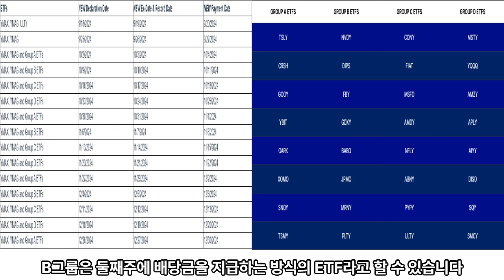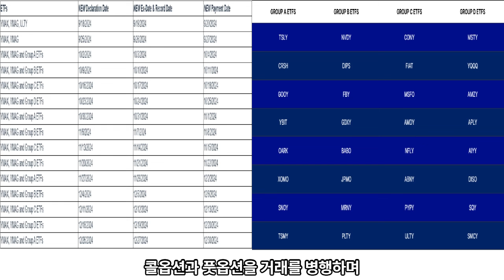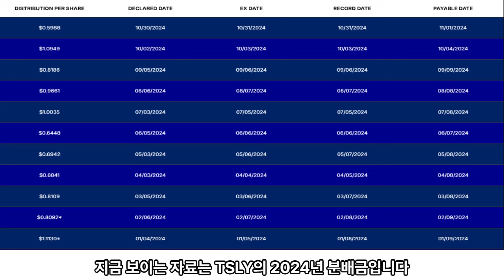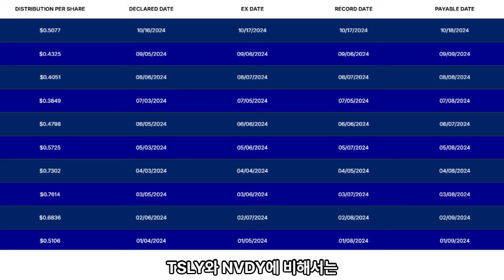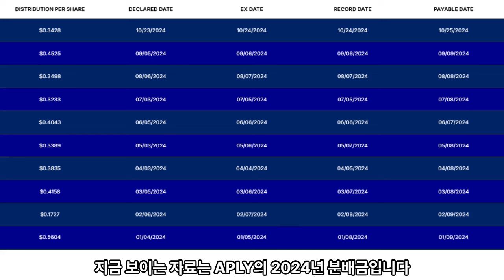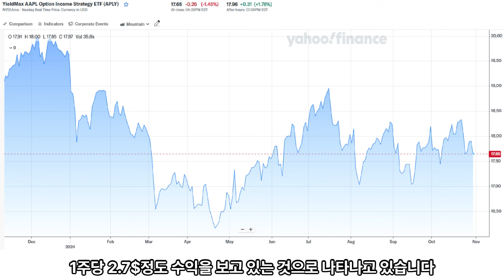월배당이 아닌 매주 배당금을 받는 투자 방법 | 일드맥스 ETF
▶  배당의민족 개인 블로그

▶ 배당의민족 멤버십

▶  국내 기업 배당금 분석 투자자